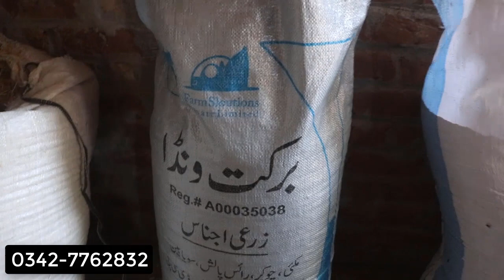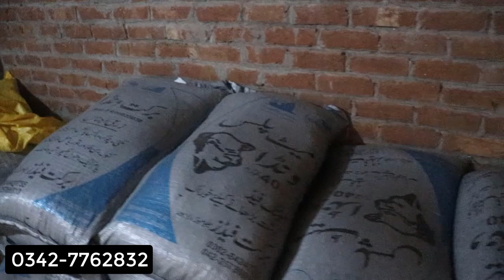One Day Calf Farming in Pakistan | How to Start Calf Farming | Choty Wacho Ka Farm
In this video you will watch how to start calf farming from one day calf. Mr. Ilyas started calf farm with one day calves, according to his he has got 2 lac profit from these calves in three months. Today we know how to buy one day calve, which calf is best for farming, best feed and wands for calves and other basic information about calf farming.